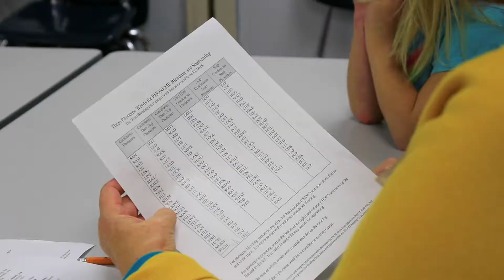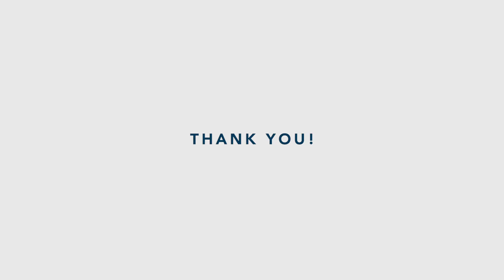The Impact Academy Difference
What makes Impact Academy at Orchard Lake Elementary the right choice for your student? Find out here! Check out our webpage for the latest information including information sessions, webinars and registration deadlines